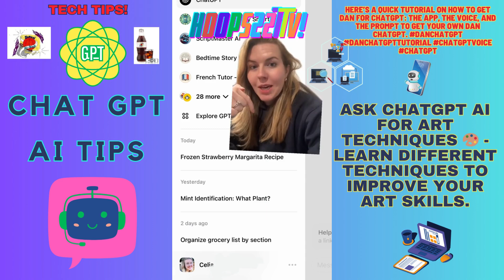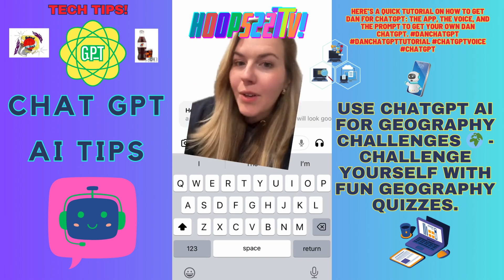TechTips🌐 How To Use ChatGPT Tutor AI Ep2 technology 227's YouTube Chili' Hoops227TV!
Tech Tips🌐 Google Search Engine AI PROJECT ASTRA Featured Video: Project Astra is a prototype from Google DeepMind exploring how a universal AI agent can be truly helpful in everyday life. GoogleIO (***GOOGLE SEARCH AI TIPS***)